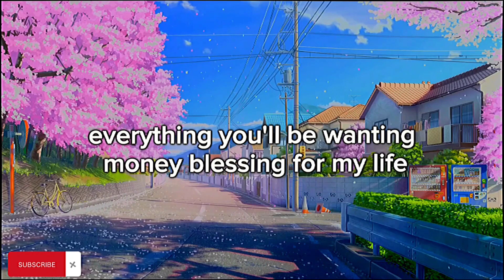This Year ( Blessing ) - Victor Thompson x Ehis D Greatest LYRICS // LOFI //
credit by : -

This Year ( Blessing )
This Year ( Blessing ) - Victor Thompson
Lofi Lyrics

Request the song owner:

The owner of this song has nothing but my rights My request to the music owner is to use the stick so that it does not strike. please